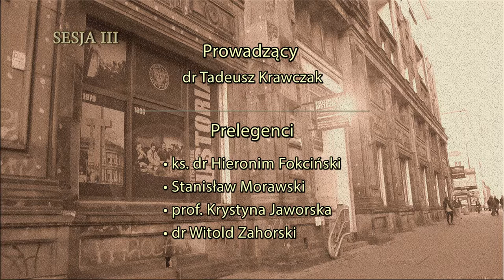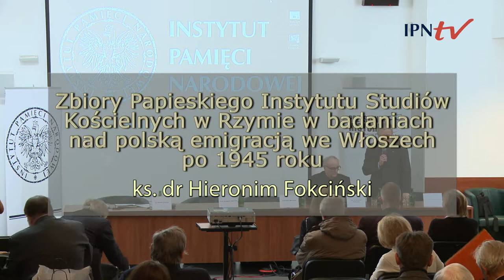IPNtv Konferencje: Archiwalia do dziejów polskiej emigracji politycznej - sesja3